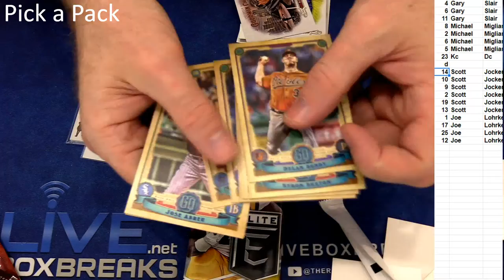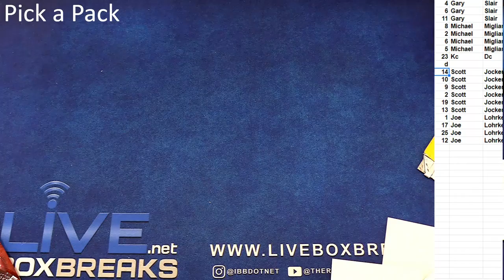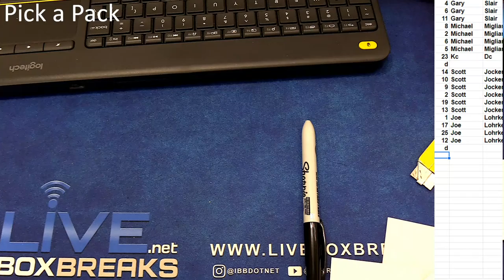Pick a Pack #2 LBB